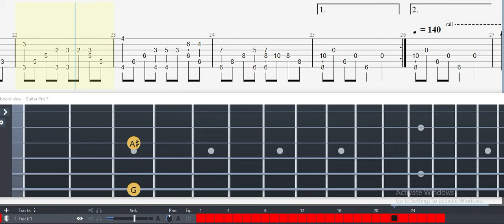Guitar Tab - Lockjaw's Saga (Donkey Kong Country 2) OST Fingerstyle Tutorial Sheet Lesson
Lockjaw's Saga
Donkey Kong Country 2
Composed by David Wise
Arranged by William Geesdorf

EADGBD# Tuning